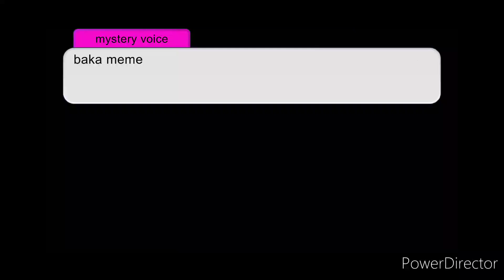baka meme! ft. bella and Alex! bella x alex!